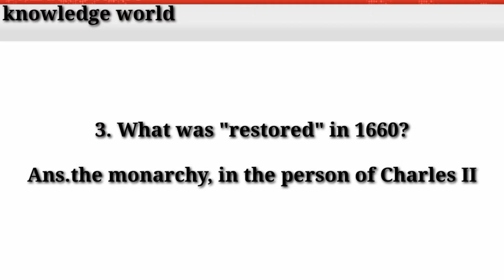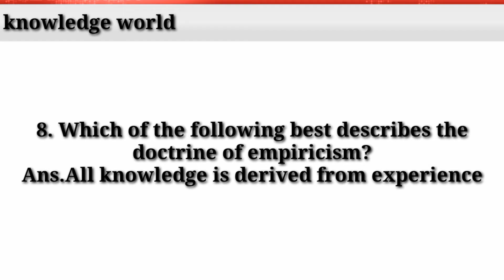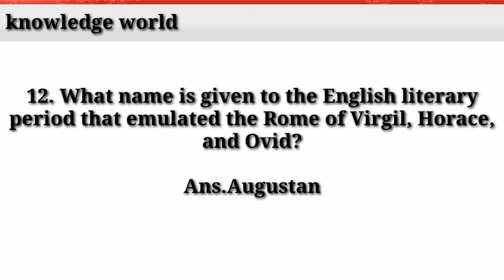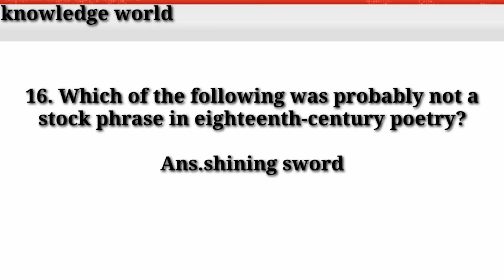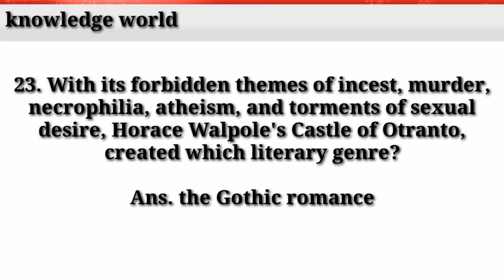Restoration period and 18th century mcqs for english lecturer/ugc net.history of English literature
18th century english literature
18th century mcqs for UGC net preparation and ppsc Fpsc English lecturer preparation
18th century history of English literature.